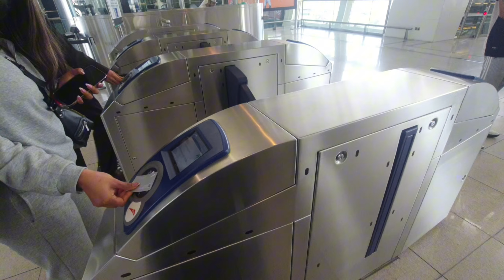Vlog-8 Baini lina dubai airport gaiyo...juwai Jethan..Bohara ji...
Baini lai lina dubai airport pugeu ani baini ko reaction lieyo.
Finally bholi dekhi. new vlog hajur aauxa. herera sath dinu hola..